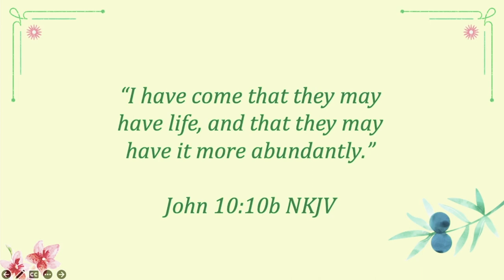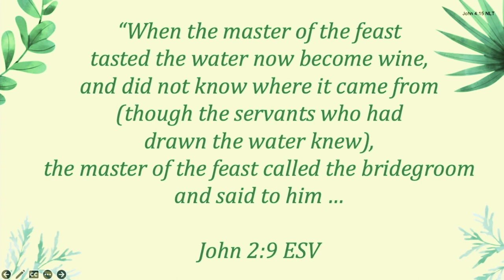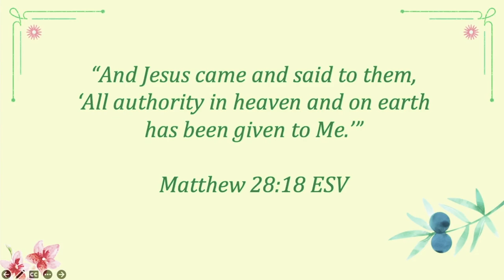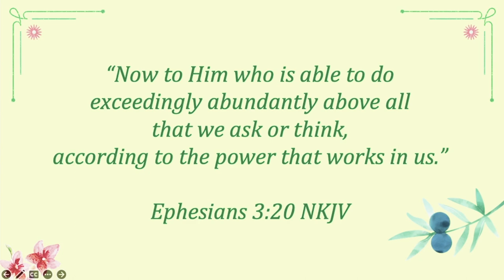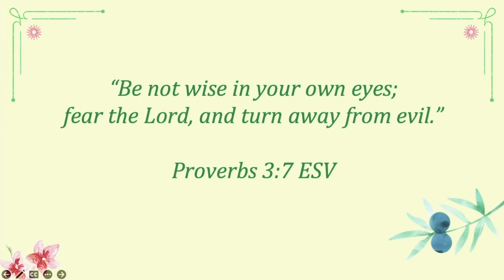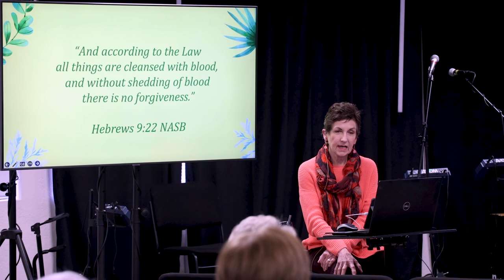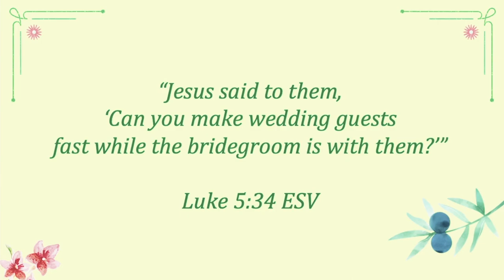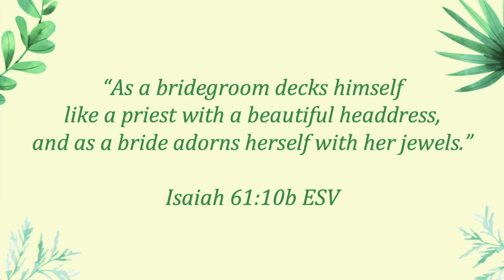Encounters with Jesus - Part 4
In this study we will be looking at life-changing encounters that individuals had with Jesus in the Gospels that will help us better understand who He is, why He came, what He taught, and how He can make a difference in our lives today. We will explore the big life questions we all face and how He not only has the answers, but is the answer that can change us forever.